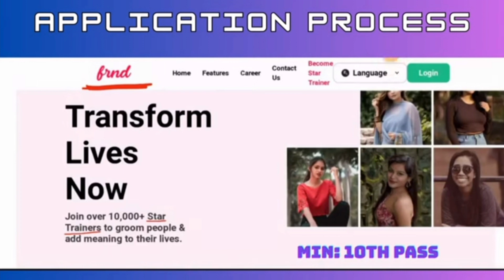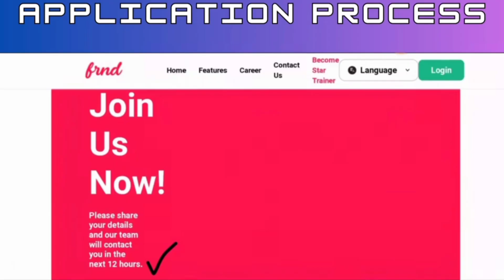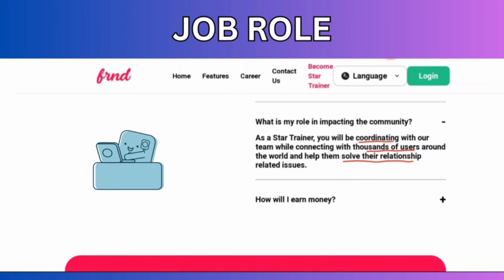work from home గా నెలకు 45,000/- Biggest Part time Online Work | work from home jobs